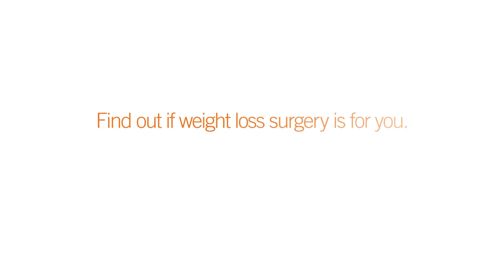Jessica Fragoso | St. Bernardine Medical Center